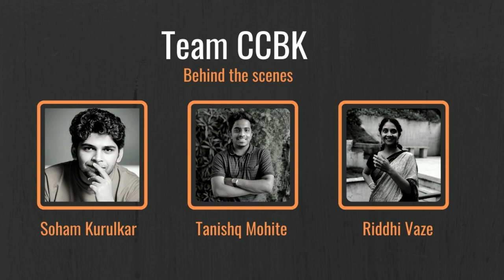My Memorable Ranji Trophy Season: Vinayak Samant (2006-07) - Part 1 | CCBK | Cricket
रणजी ट्रॉफीमध्ये सर्वात यशस्वी ठरलेल्या यष्टीरक्षकांमध्ये विनायक सामंतचे नाव घेतले जाते.  मुंबईसाठी खेळायच्या आधी आसामचं प्रतिनिधित्व करूनही सामंतने मुंबई क्रिकेटवर स्वतःची छाप सोडली आहे. 'माझा संस्मरणीय रणजी हंगाम' या मालिकेत पाहूया विनायकच्या २००६-०७ सीझनच्या आठवणी. भाग  पहिला
Team:
Soham Kurulkar
Tanishq Mohite
Riddhi Vaze